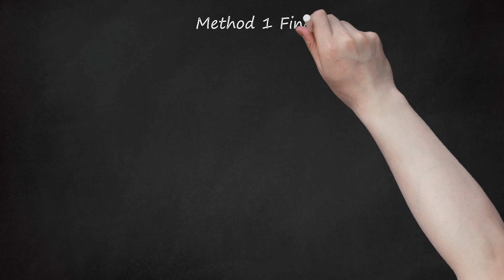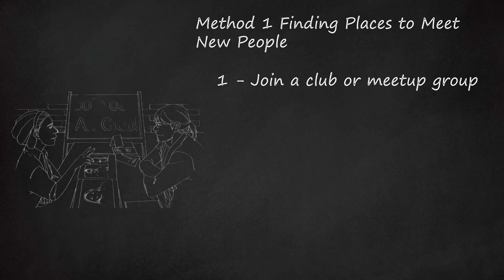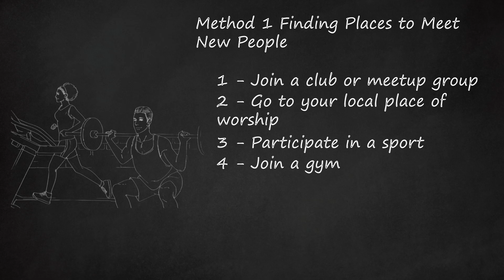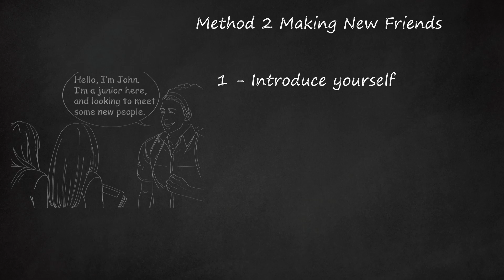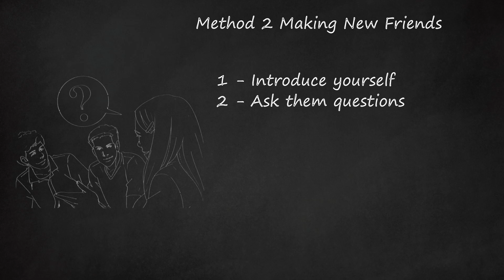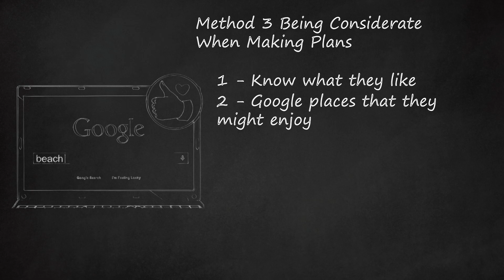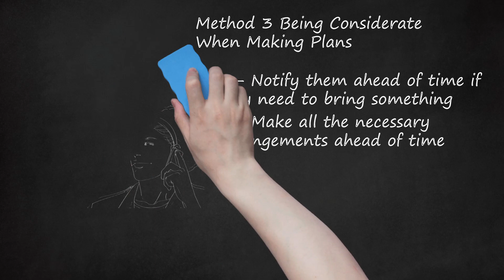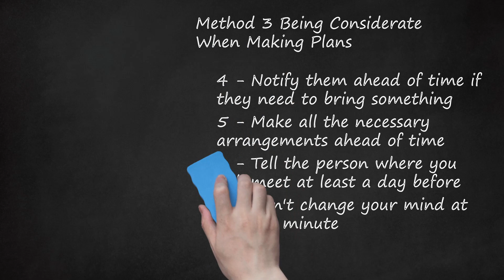Discover the Best Places to Meet People: Tips, Clubs, Sports, and More!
How to Find the Best Places to Meet People: In this video, you will learn how to meet new people online and offline. Whether you're looking to make friends, find a boyfriend or girlfriend, or meet high-value men and women, there are plenty of options available. One method is to join a club or meetup group in your local community. This could be anything from a choir or math club to volunteering at a hospital or nursing home. Another option is to attend your local place of worship, as they often host events and gatherings for members to socialize. Participating in a sport or joining a gym can also be great ways to meet new people, as you bond over shared experiences. Additionally, attending special interest events and conferences, such as Comic-Con or wine tasting events, can help you connect with like-minded individuals. For students, after-school events provide an opportunity to meet people who attend the same school. When it comes to making new friends, it's important to introduce yourself and share a bit about yourself to initiate conversation. Remember, stepping out of your comfort zone and being open to new experiences can greatly increase your chances of meeting new people and forming meaningful connections.